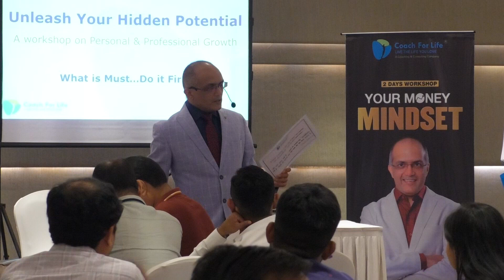हररोज़ किसी एक के जीवन में contribute करना अपने जीवन का उद्देश्य बना लो | - Bhavin J. Shah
Do you want to know the secret to success?

Do you want to change your mindset about success?

Do you want a faster route to success?

If any of the above question's answer is YES, then Join this super effective Unleash Your Hidden Potential workshop.